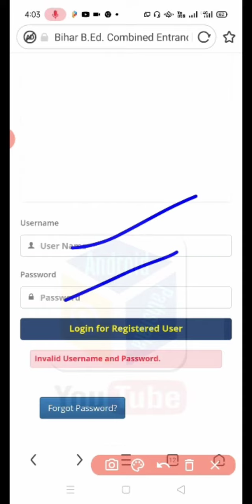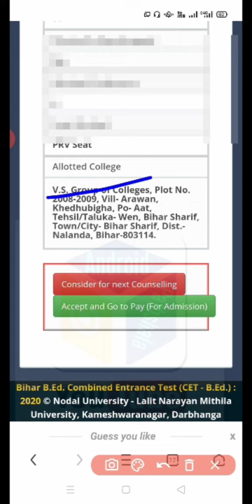Allotted College फिर से change हो गया, 502 Gateway problm solve, 2nd counselling का Log in होने लगा